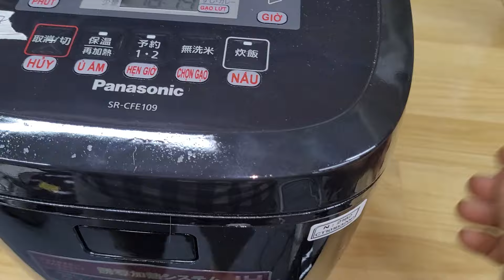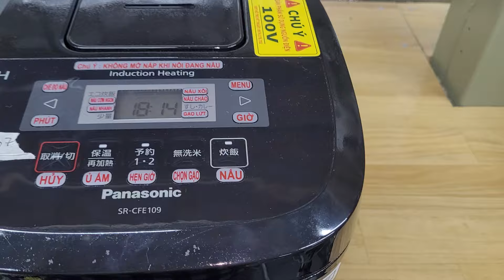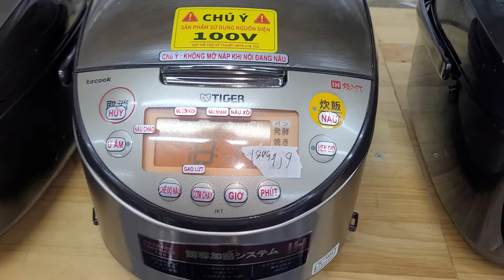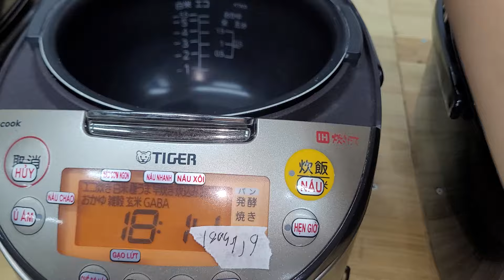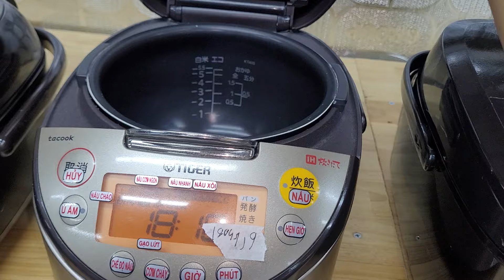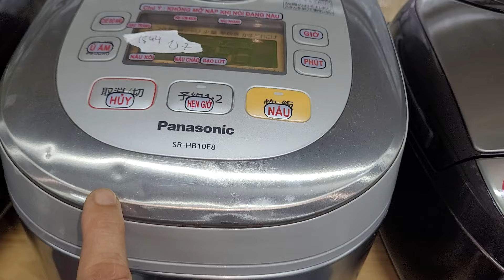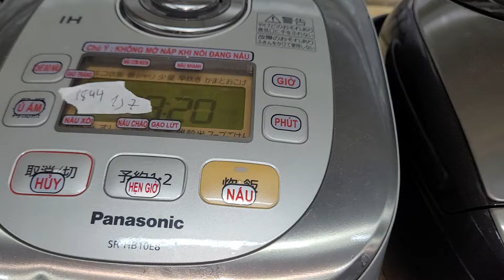em thinh chuyên nôi cơm điện nội địa nhật giá yêu thương lh hồng thinh 033.6148.716